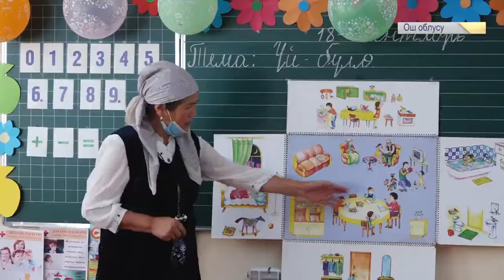Быйыл 70ке жакын жаңы мектеп ачылат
Ош облусунун Ноокат районундагы Насирдин Исанов айыл өкмөтүндө жаңы мектеп ачылды. 225 окуучуга ылайыкталган жаңы мектепте билим алууга бардык шарттар түзүлгөн.